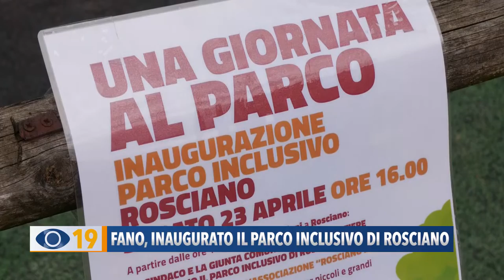Fano, inaugurato il parco inclusivo di Rosciano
Taglio del nastro a Rosciano di Fano per il nuovo parco inclusivo, con giochi e attività accessibili a tutti e in piena sicurezza.